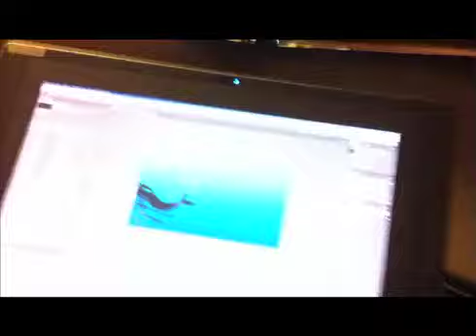PLANO-CONVEX: INVASION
dun dun dun dun dun